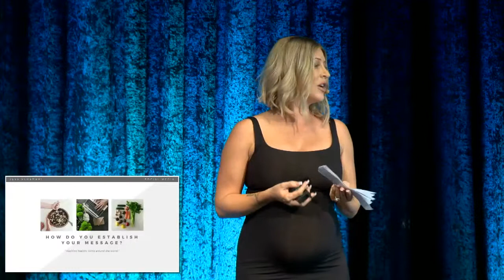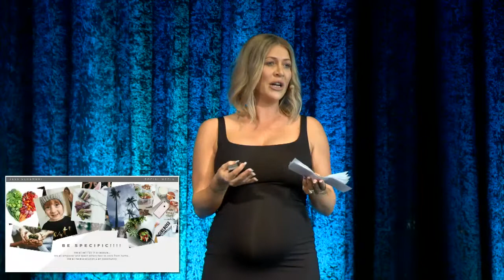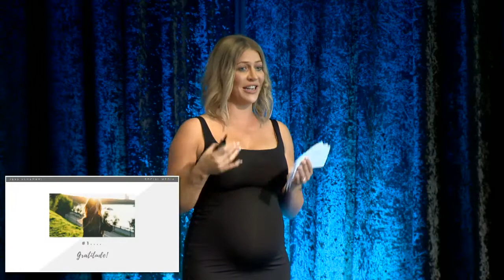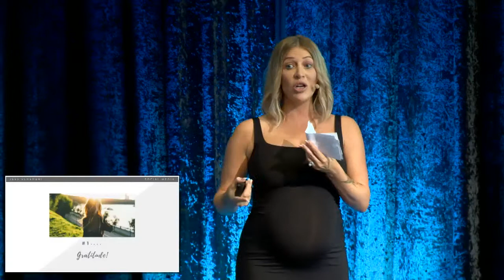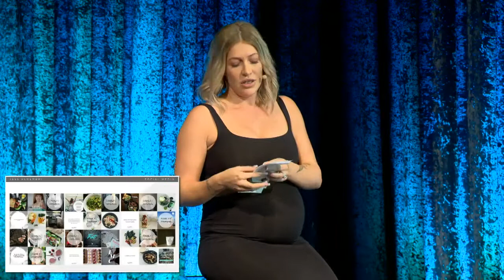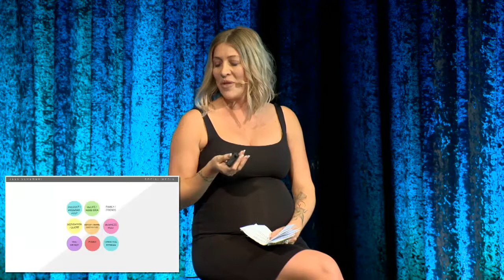90DGP17 - 12. Jess Schembri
On September 23rd, we took the Gold Coast by storm for a massive day of learnings & content delivered by the biggest in our business at our 2017 90 Day Game Plan event.